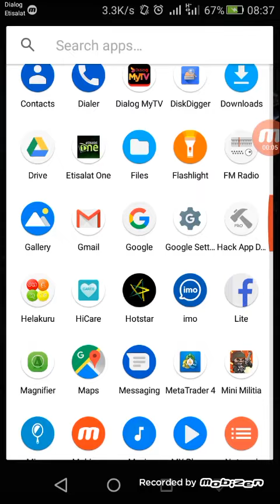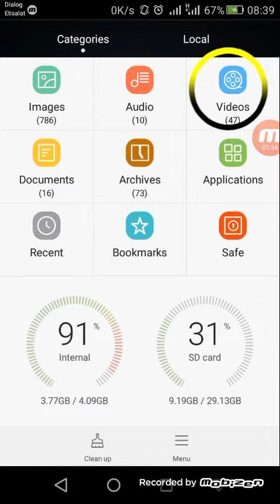DOWNLOAD IMO STORY | FRIENDS OF FRIENDS & EXPLORE | VIDEOS & PHOTOS | WITHOUT ANY APP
IMO TIPS

යාළුවන්ටත් දැනගන්න share කරන්න... !!!